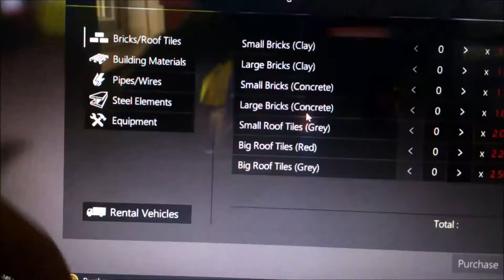I am returning to the hiab life?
Please Note:
This youtube channel/s  [Trucking Adventures and More Trucking Adventures] produces content for this platform. All the content for Trucking Adventures channel [s] are aimed at children at 13 years or older.